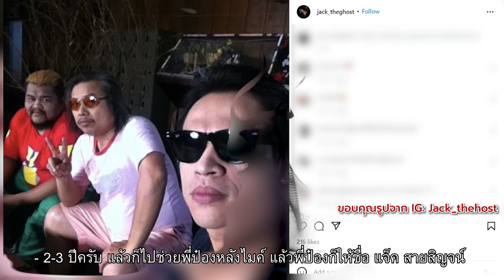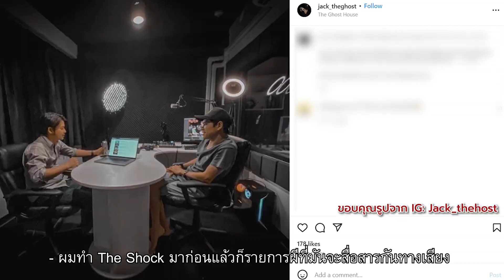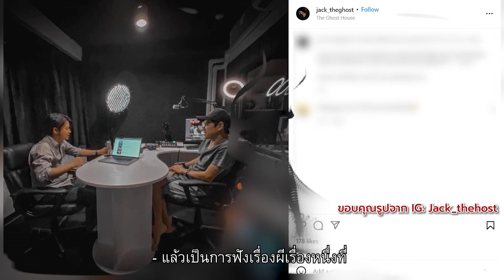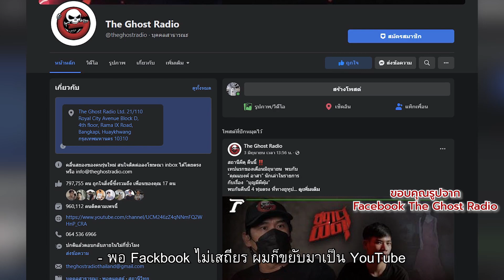[EP.102] แจ็ค The Ghost Radio | One Night Story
คนไม่กลัวผีก็ไม่ฟังเรื่องผี แต่คนกลัวผีชอบฟังเรื่องผีก่อนนอน
และแน่นอน The Ghost Radio เป็นช่องที่เรียกได้ว่าเบอร์ต้นๆ
The Ghost Radio เกิดขึ้นมาได้ยังไง อยากรู้ต้องดู !!!

00:00 ต้อนรับ สู่ No.5 Bar ครับ คุณแจ็ค The Ghost Radio
00:25 เดี๋ยวผมต้องหาอะไรให้คุณดื่มก่อน
01:05 เคลมได้ไหมว่านี่อันดับต้น ๆ แล้ว
01:19 คุณมาอยู่กับพี่ป๋องได้ยังไง?
01:50 แปลว่าคุณสนใจเรื่องผีแต่ไหนแต่ไร หรือเพราะว่าได้มาทำกับพี่ป๋อง คุณก็เลยได้ฟังได้เรียนรู้!!
02:15 พอถึงวันที่คุณออกมาทำออนไลน์ The Ghost Radio คอนเซ็ปคืออะไรครับ?
03:47 ความบันเทิงในการเสพเรื่องผี ถ้าเกิดพูดในมุมคนที่เขาฟัง เขาชอบอะไร!?
04:43 ในรูปแบบของ The Ghost Radio มีความต่างกับ The Shock อันเดิมยังไงบ้าง? นอกจากเครื่องมือออนไลน์
05:17 คน ๆ เดียวโทรมาเล่า 3 ชั่วโมงหรอ?
05:59 ในฐานะที่คุณทำเรื่องผีมาตลอดตั้งแต่ The Shock จนถึงทุกวันนี้ในวงการผีแจ็ค สายสิญจน์ กี่ปีแล้ว?
06:09 แลวนอกจาก The Ghost Radio มีช่องอื่น ๆ ที่ทำเรื่องปีอีกไหม?
07:02 แล้วอะไรที่ทำให้คุณโดดเด่นกว่าคนอื่น?
07:31 เราพอจะแบ่งกลุ่มได้ไหมว่า ในจักรวาลของเรื่องผี มีอยู่ด้วยกันกี่ประเภท?
09:04 แต่ถ้ามันมีจริง ๆ นะ อย่างน้อยผมก็อยากเห็นสักครั้ง - น้าเน็ก
09:41 คุณมีประสบการณ์สัมผัสเรื่อพวกนี้ หรือใกล้เคียงเรื่องพวกนี้ที่สุดไหม!
12:11 ผมถามคุณในฐานะที่วันนี้ The Ghost Radio เป็นอันดับต้น ๆ อะไรทำให้เรื่องนี้ฮิตเสมอ?
15:02 หรือว่าเหตุผลก็คือมันอยู่พื้นที่ ที่มันลึกลับไม่มีคำตอบ!
15:35 ผมว่ามันเป็นอีกส่วนหนึ่งที่ทำให้คนยังมีความเคารพ ให้ความสนใจกับสถานที่ กับบางสิ่งบางอย่าง - แจ็ค
15:45 แล้วในแนวทางที่คุณทำงานอีก 5-10 ปี คอนเทนต์เกี่ยวกับเรื่องผีจะพัฒนาไปในแนวทางไหนบ้าง?
16:42 พอจะบอกได้ไหม? ว่าคอนเทนต์ผียังไงก็อยู่คู่มนุษย์ชาติ
17:25 ผมว่าอยู่กันหลาย ๆ คน สั่งอะไรมากินกันหน่อย คุณไม่ไดรีบไปใช่ไหม? เย็นนี้สักหน่อยไหม?

ว่างๆก็กดดูทุกช่องทางของพี่ด้วยนะ